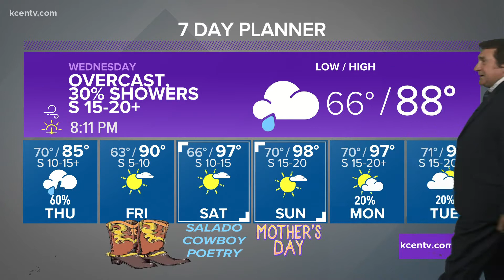Hit or miss showers | Central Texas Forecast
Thursday may be stormy.